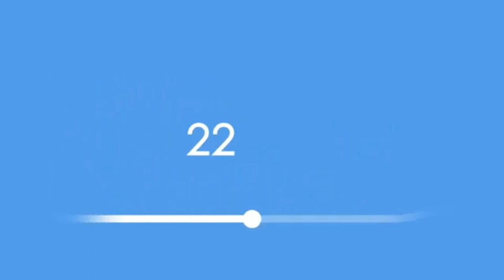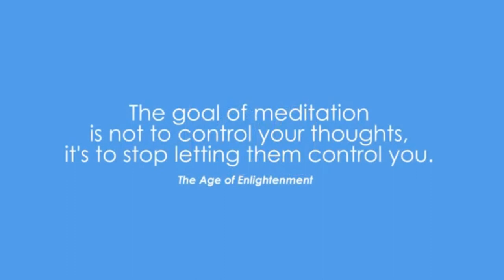BREATHING EXCERCISE FOR 100 TIMES | CLEANSE BODY MIND AND SOUL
BREATHING EXCERCISE FOR 100 TIME IN 15 MINS CLEANSE OUR BODY SOUL AND MIND | PRACTICE GUIDED BY THE SCHOOL OF SELF

Source: THE SCHOOL OF SELF